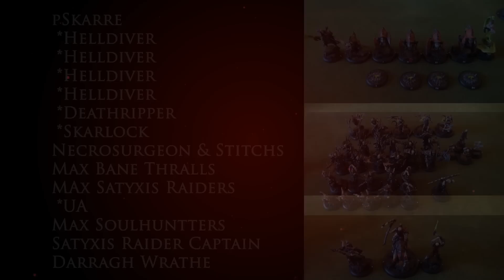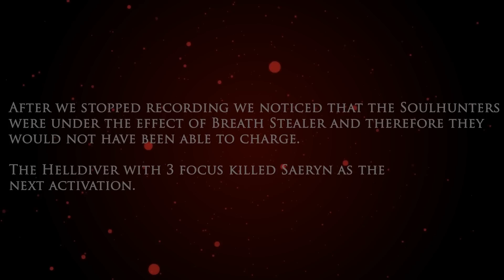Warmachine/Hordes Battle Report Cryx pSkarre vs Legion Saeryn 50pts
My first attempt to make a Warmachine/Hordes battle report. Took me 3.5 days to edit. All feedback greatly appreciated. Sorry again that we messed up with the scenario.

If you have any ideas on how to improve the format, please let me know. Couple of things that was in my mind:
 *I was going to use animated dice, but as the quality of the camera was this good, I decided to drop that idea.
 *The windows/layers for spells/animi/feats are bit too large or the texts could be bigger. Now they look a bit empty as they roll in. Also the time they and the damage grids are visible could be longer(?).

Interloper, Halls of the Undead, Stormfront.